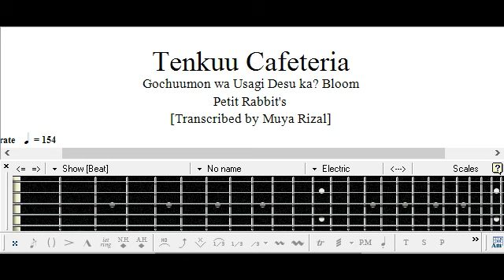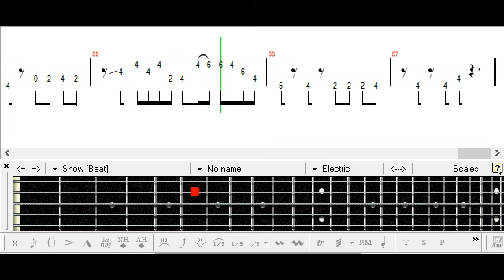[] Gochuumon wa Usagi Desu ka? Bloom OP Tenkuu Cafeteria Bass TAB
ご注文はうさぎですか? BLOOM
GochiUsa 3
Is the Order a Rabbit? Bloom
天空カフェテリア
Petit Rabbit's

ベース